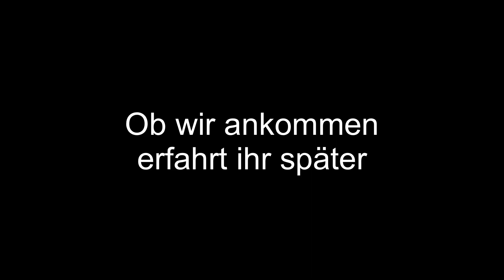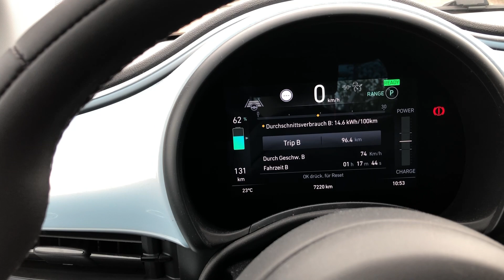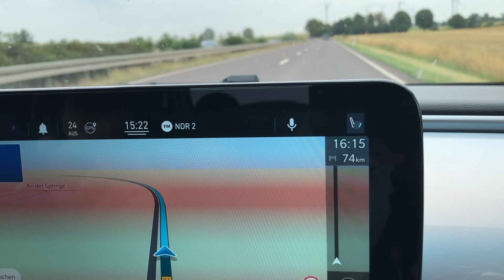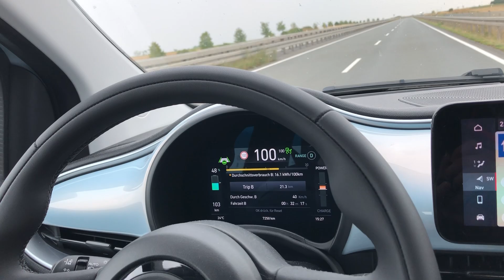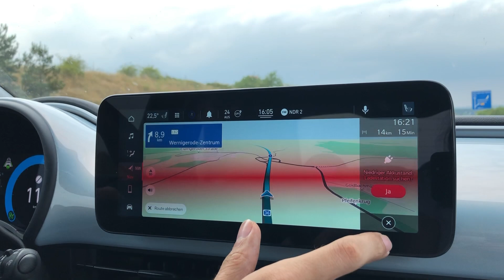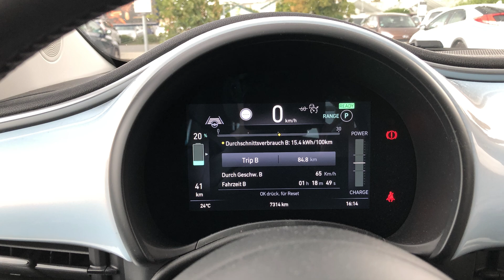Fiat 500e Reichweite: 200km Ausflug ohne Laden möglich?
Reichweite und Verbrauch vom Fiat 500e - 200 km Tagesausflug. Schafft der Fiat 500e die 200km ohne Nachladen bei unserem Ausflug? Wir sind mit unserem Elektroauto von Wernigerode nach Magdeburg und zurück gefahren. Wie sind Verbrauch und Reichweite über Landstraße und Autobahn vom Fiat 500e? Schaffen wir 200km ohne Nachladen mit unserem Elektroauto?

Intro 00:00
Hinweg 01:07
Rekuperieren 04:39
Zwischenbericht nach 50 km 05:17
Angekommen in Magdeburg 07:29
Rückweg 08:42
Reichweitenangst 10:03
Update bei 135 km 11:26
Zwischenbericht nach 164 km 12:35
Reichweitewarnung 15:10
Fazit 17:08

Herzlichen Wilkommen bei unserem Kanal Tophie Elektrisiert. Wir sind Tobias und Sophie und nehmen euch auf unserer spannenden Reise der Elektromobilität mit.
Sophie fährt momentan einen Fiat 500e.
Wir wollen euch zeigen, wie sich der Alltag mit einem Elektroauto - dem Fiat 500e - gestaltet. Spannende Themen und Wissenswertes rund um den Fiat 500e erwarten euch.
Im Herbst/ Winter bekommen wir noch ein zweites Elektroauto, welches Tobias fahren wird. Bei diesem Auswahlprozess nehmen wir euch auch mit.